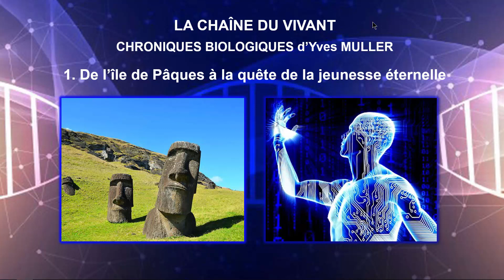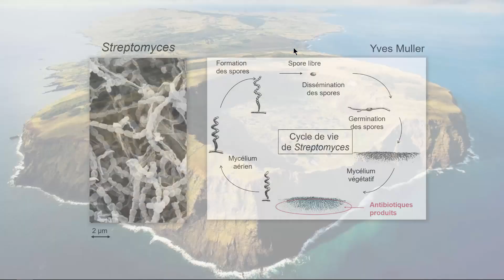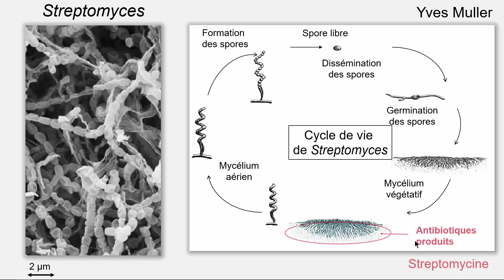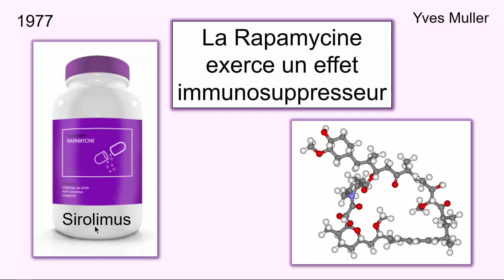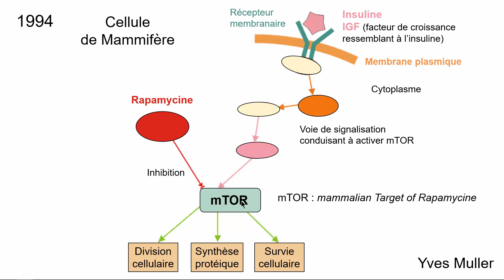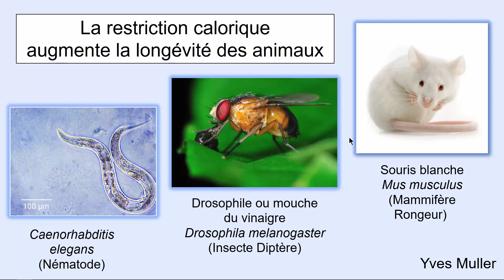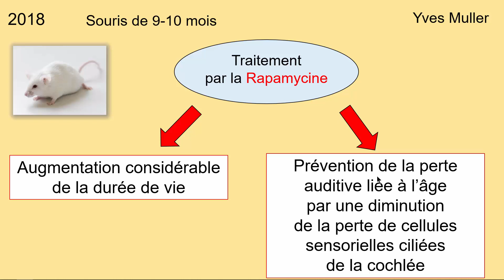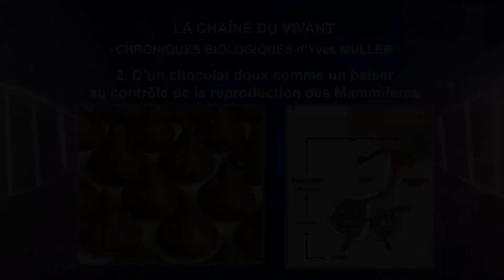1. De l’île de Pâques à la quête de la jeunesse éternelle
1. Chroniques Biologiques - De l’île de Pâques à la quête de la jeunesse éternelle

Cette première chronique biologique vous conduira d’une bactérie trouvée dans le sol de l’île de Pâques à la découverte d’une molécule capable de prolonger la vie des animaux.
Auteur : Yves Muller – Professeur Agrégé Université Montpellier

2 petites corrections à apporter à cette vidéo à 10 min 54 :
 - il manque la phrase suivante : "Les produits des gènes TOR1 et TOR2 sont des protéines kinases."
- TOR : Target of Rapamycin (sans "e" à la fin du mot "Rapamycin")

1. Biological Chronicles - From Easter Island to search of eternal youth
It’s 1964, and a group of Canadian scientists had sailed across the Pacific to Easter Island in order to study the health of the isolated local population. Working below the gaze of the island’s famous statues, they collected a variety of soil samples and other biological material, unaware that one of these would yield an unexpected treasure. It contained a bacterium that secreted a new antibiotic, one that proved to be a potent anti-fungal chemical. The compound was named rapamycin after the traditional name of its island source – Rapa Nui. Rapamycin has made a stunning journey from the soil of a Pacific island to the besides of the world’s hospitals. Its ability to suppress the immune system means that it’s given to transplant patients to stop them from rejecting their organs and its ability to stop cells from dividing has formed the basis of potential anti-cancer drugs. But the chemical has an even more interesting ability and one that has only just been discovered – it can extend lifespan, for example in mice.
Author : Yves Muller – Associate Professor at Montpellier University